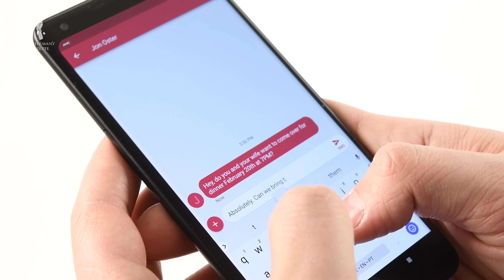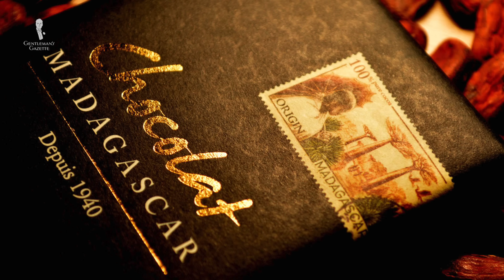Etiquette Guide II - Manners Before & After The Meal, RSVP, Gifts ... - Gentleman's Gazette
SHOP THE VIDEO:
1. Cashmere Wool Grenadine Tie
2. Blue Socks with Red and White Clocks
4. Silk Wool Medallion Pocket Square
5. Silver Eagle Claw Cufflinks with Lapis Lazuli Balls
6. Collar Pin Safety Pin

00:00 Manners Before & After The Meal Introduction

So you've been invited to dinner or you have invited someone and there are certain rules before and after that are just as important as the table manners you display during a meal.

00:31 Reply To The Invitation In A Timely Manner
You should reply promptly to the invitation. In the US, it's also called RSVP which stands for repondez sil vous plait or please respond. Traditionally, you should respond in the same way you receive the invitation. So if someone called you, call back. If someone actually wrote you a card or a letter, you should write back.

02:14 Inform The Hosts In Advance If You Have Food Allergies
You should tell the hosts in advance, otherwise, they may prepare a meal and not be able to change and accommodate you on the spot.

03:02 Always Keep Your Commitments
Not only does this reflect poorly in your character and people may consider you flaky, but the host and or hostess have gone to incredible lengths to accommodate you, they went grocery shopping, they made a meal plan, they invested in their liquor cabinet, in their wine selection, and they just made a huge effort, so just not showing up is extremely disrespectful.

03:55 Offer To Bring Something
If you are invited to a party or any other kind of informal arrangement, you should always offer to bring something. Only ask if you're actually prepared to bring what the host requests from you. Most hosts won't ask you to bring six bottles of champagne but if they do and you don't bring it, it makes it look extremely cheap. Also, be considerate and never create more work for the host.

05:10 Show Up On Time
Never show up earlier because everyone who has ever hosted a party knows that there's a lot of work to be done and if guests show up early and you're not done yet with your preparations, it's frustrating and it's just hard for you to manage with your time. So don't be that guy who shows up early.

06:06 Greet The Hosts Personally
Ideally with a handshake or a hug depending on what culture you're in.

06:30 Never Ask To Bring Anything Home
If you're at someone's home, you never ask to bring anything home even if you brought the dessert or the salad, you just leave it there in its entirety.

07:07 When Dining Out, Who Pays The Bill?
It can be a little tricky. In countries like Germany, if someone specifically invites you, it implies that they're going to pay for the meal. In the US, it's a little different because it only implies that your presence is welcomed, not that your bill will be paid for. Unless someone specifically says “let me buy you dinner”. Don't assume that someone else will pay for your meal.

08:27 Never Leave Too Early Or Too Late - Be On The Lookout For Cues
It's always impolite to leave a party early or right after dinner because it implies that you're just there for the food and you're not interested in the company. At the same time, don't stay too late. Look for cues of the host, are they may be yawning because they're tired, already starting to clean up and doing the dishes, or staring at their watch many times, or maybe have they stopped serving drinks two hours ago, that's the case, it's time to leave now.

If you enjoyed your evening, you should always return the favor and invite the host and hostess to you. It doesn't matter if you think you can't cook, you either come up with an idea or you invite them to a nice restaurant that you like and pick up the bill, it's just a way to show them that you appreciate that they invited you and that you like to hang out with them.

11:28 Outfit Rundown